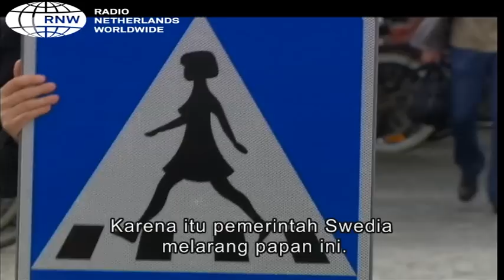Rambu Penyeberangan Swedia Terlalu Sexy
Gambaran di rambu penyeberangan Swedia terlalu sexy dan diganti dengan  yang lebih mirip laki-laki.